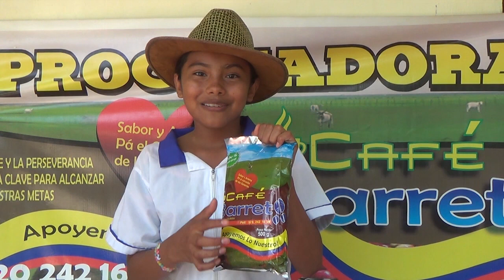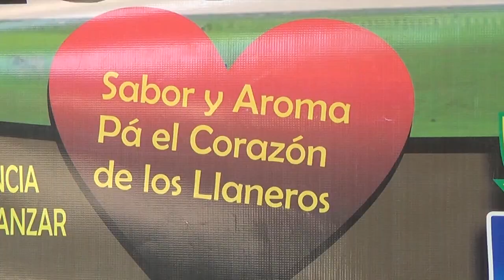DONPIJA VISITO VEREDA SANTA MARTA MUNICIPIO DE TRINIDAD PARTE 2 PARRANDO LLANERO CRIOLLO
DonPija personaje autóctono, visito vereda santa marta municipio de trinidad parte 2, parrando llanero criollo, a pesar con lo poco de equipos todo se puede lo hacemos con el esfuerzo que le ponemos al alma a lo que hacemos por nuestra cultura llanera por nuestras comunidades de cada región , gracias canal suramtv y cafebarreto y el pueblo llanero por el apoyo.